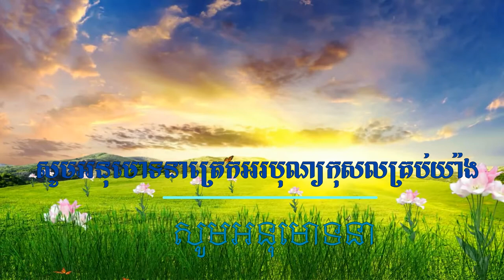ព្រះធម៌ទេសនា ព្រឹកថ្ងៃសីល ត្រៃកូដធម៌ សច្ច ខន្តិ កតញ្ញ ២៥៦២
សម្តែងដោយភិក្ខុកណ្តាល វីរិយធម្មោ ភាជ សោភ័ណ សូមអនុមោទនាត្រេកអរបុណ្យកុសលគ្រប់យ៉ាង សូមបានសុខចម្រើនរៀងរហូត ។